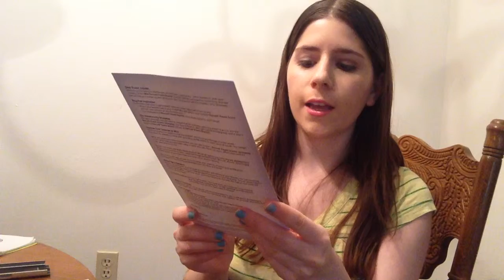Renuzit Pearl Scents Giveaway!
RULES:
The winner will have 48 hours to respond to the winning email or another winner will be picked.